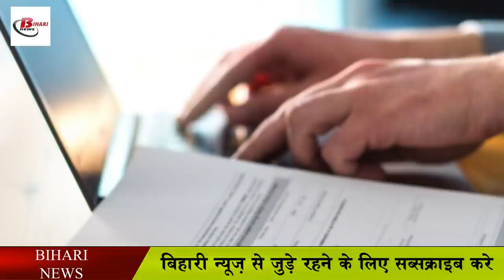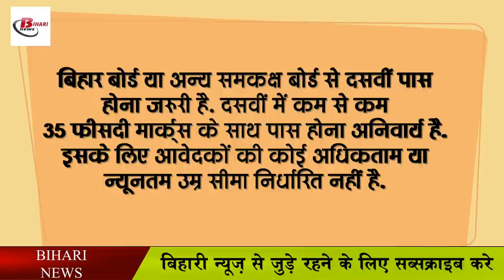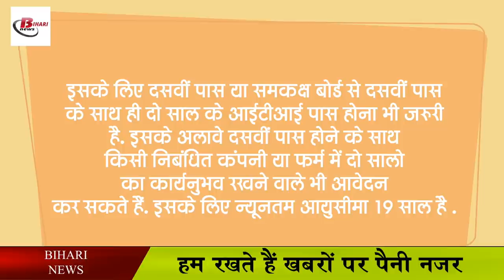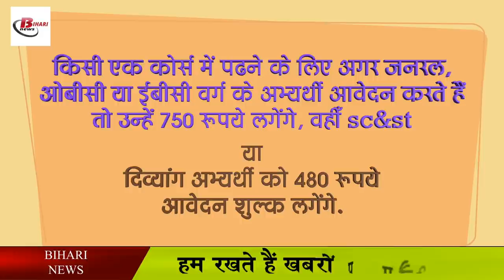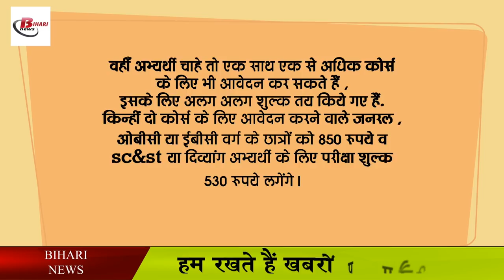बिहार पॉलिटेक्निक और पारा मेडिकल 2021 के लिए ऑनलाइन आवेदन शुरू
There is important news for those who want to do polytechnic or para medical course from a government or private college in the state. The process of application for taking admission in Bihar Polytechnic and Para Medical Course has started. The process of application has started from August 14, the last date to apply for this is September 4, 2021. Let us tell you that for admission in Bihar Polytechnic and Para Medical Course, Diploma Certificate Entrance Competitive Examination is conducted, which is organized by the Bihar Joint Entrance Competitive Examination Board. However, let us tell you that the exam dates have not been announced yet.